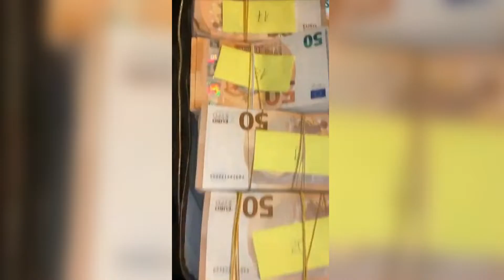БОКИ 13 БАРАЛ 2 МИЛ ЕВРА ОД З МИТРЕВСКИ 25 12 2019